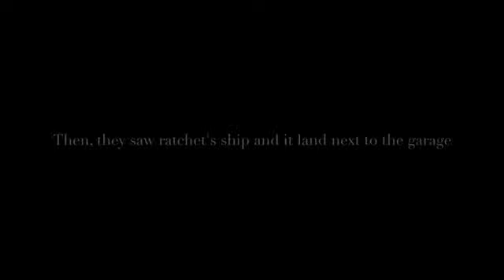The Story of Ratchet And Mavis Part 15: Ratchet's Confession/Reunited/Happy Ending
We finally finish the story, so enjoy the last part!